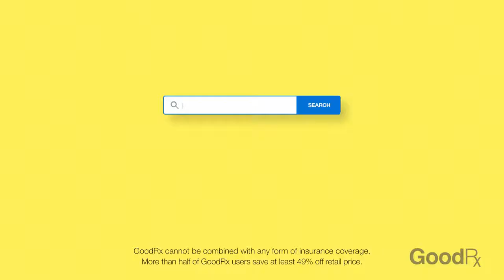GoodRx - "Saving More" Ad (Monologue, Dialogue, Testimonial)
Monologue, Dialogue, Testimonial

This set of creative tools boil down to the same thing:

Human beings talking. You are talking with them (and certainly avoiding talking AT THEM).

It’s a standard. We’ve been doing it since broadcast advertising started.

When people talk, they reveal a lot about themselves, whether they mean to or not.

The most brilliant visual ads in the have never captured the nuances of human speech in the way that a headline-driven ad can.